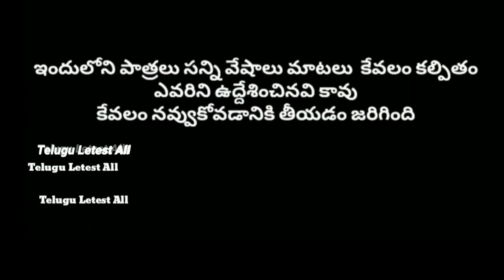విలేజ్ రాపిడో సైకిల్ || manu village rapido cycle || manu videos || telugu letest all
village, rpido, cycle videos, cycle, village videos, rapido book,

our location :
Telugu Letest All
Village : Mancharami
Mandal : Sultanabad
Dist : peddapalli old(Karimnagar)
State : Telangana
Pincode : 505185
Instagram contact